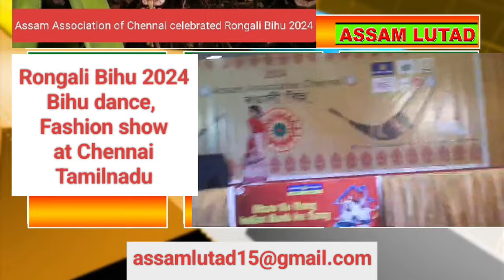Assam Association Chennai celebrated Rongali Bihu 2024 তামিলনাডুৰ চেন্নাইত ৰঙালী বিহু পালন ২০২৪